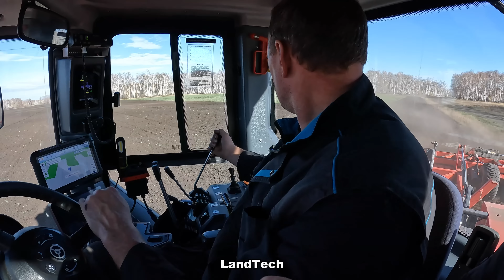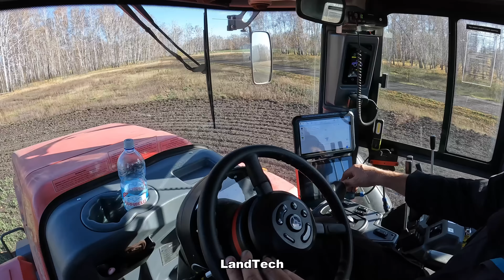ДИСКАНТ-МЕГА - новая тяжелая дисковая борона от Российских машиностроителей Willock Farm!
В данном видео мы рассмотрим устройство и сможем увидеть в действии тяжелую дисковую борону, которая получила обозначение «Дискант-Мега»!

Новый отечественный производитель сельскохозяйственной техники Willock Farm, расположен в Исилькульском районе Омской области. В компании разрабатывают и производят прицепную сельскохозяйственную технику, среди которых есть пружинные бороны шириной захвата от 12 до 21 метра, посевной комплекс шириной захвата 10,5 метров с различными видами рабочих органов, прицепной грейдер и другая продукция.

Всю интересующую информацию и все необходимые контактные данные вы сможете найти на официальном сайте компании Willock Farm:

В данном видео дискатор Дискант-Мега-10 работает с трактором Кировец К-742 Стандарт.

Огромная благодарность руководству компании, а также отдельное спасибо Андрею - специалисту компании, который с удовольствием показал посевной комплекс в работе и рассказал о всех его особенностях!

Напомню также, что на сегодняшний день компания полностью освоила производство следующей техники:
- Бороны пружинные с шириной захвата от 12 до 21 метра.
- Тяжелые двухрядные дисковые бороны шириной захвата 8, 10 и 12 метров.
- Посевной комплекс шириной захвата 10,5 метров.
- Тележка для транспортировки сцепок сеялок СКП-2,1.
- Волокуша для сбора соломы.
- Прицепной грейдер.
- Бульдозерное оборудование на трактор Кировец К-7.
- Комплект гидравлики с регулируемым потоком для тракторов Кировец К-700

00:00 | Willock Farm
01:39 | Основные характеристики и обзор дисковой бороны
09:07 | Контактные данные
09:40 | Работа дисковой бороны в поле
12:28 | Рассказ Андрея (механизатора) об особенностях работы с дискатором
20:31 | Работа дисковой бороны в поле
21:37 | Работа техники с красивыми кадрами

Реклама. ИП Эпп Давыд Петрович ИНН 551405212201 ОГРНИП 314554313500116
erid: 2SDnjceMv6V